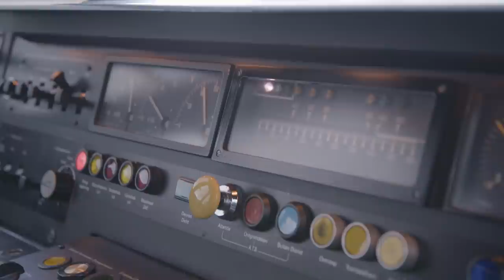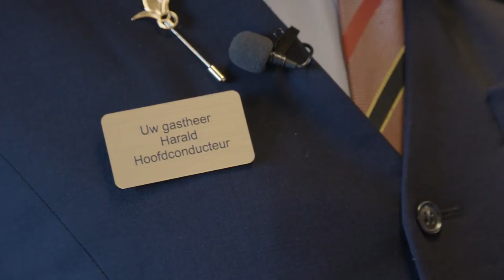Hoofdconducteur in de trein bij de NS voor één dag | Randstad - Dag 95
Lonneke loopt mee met een hoofdconducteur bij de NS. Ze mag omroepen en loopt mee door de trein. Benieuwd hoe dat haar af gaat? Check dan deze video!

Ga snel naar:
0:00 - Werken als hoofdconducteur
0:15 - Wat doe je als hoofdconducteur?
0:41 - Instapprocedure
1:22 - Voorkant van de trein
2:40 - Lonneke mag omroepen
3:08 - Controle door de trein
4:04 - Competenties van een conducteur